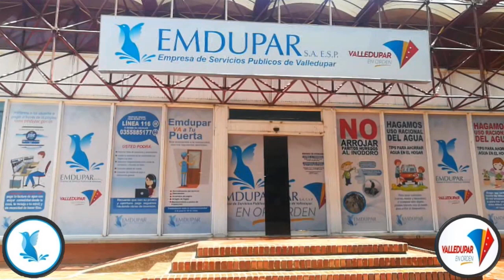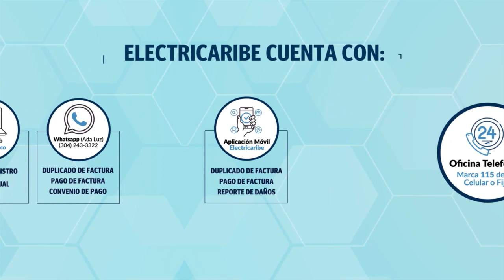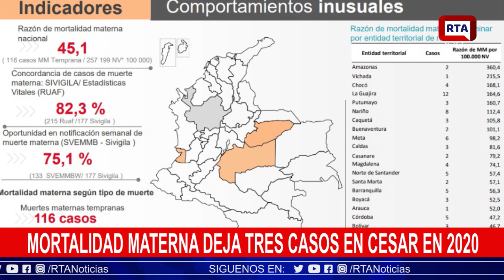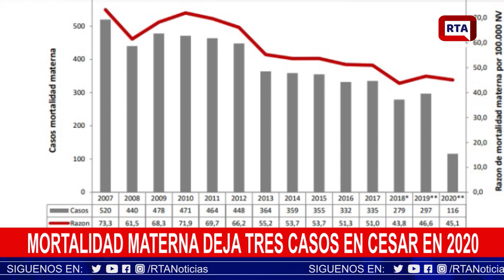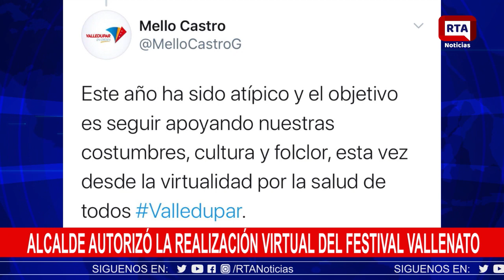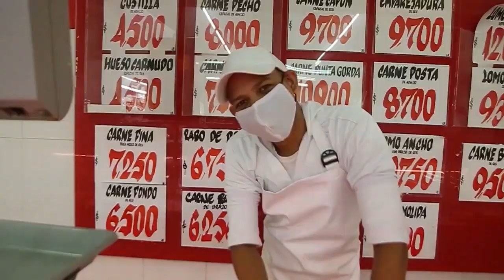RTA Noticias Valledupar II En Vivo II Jueves 20 Agosto 2020